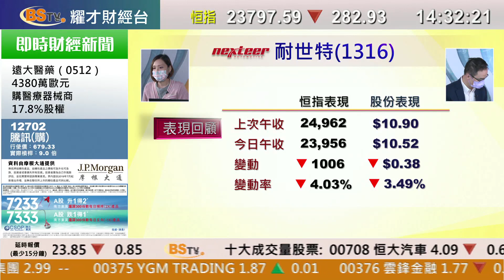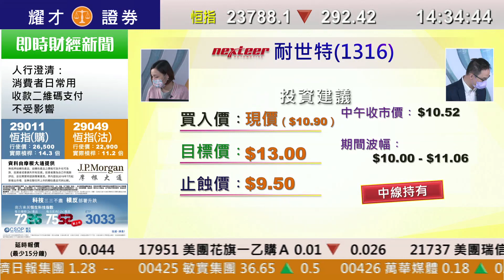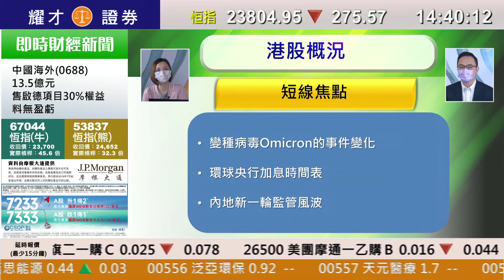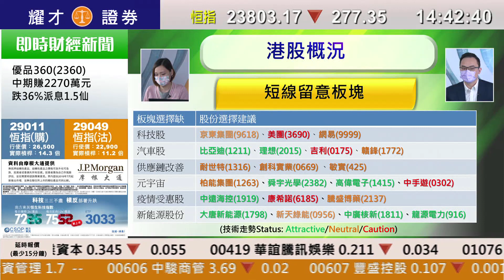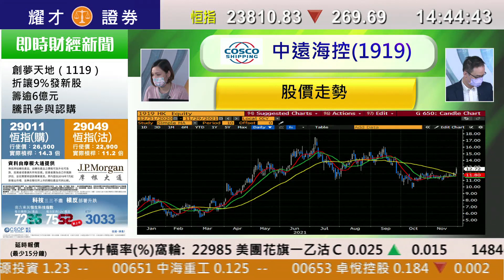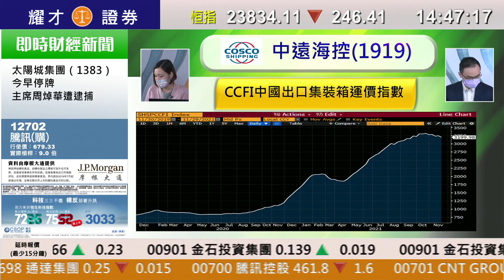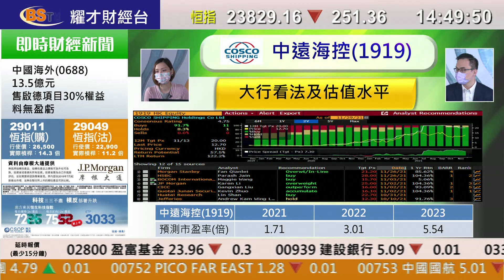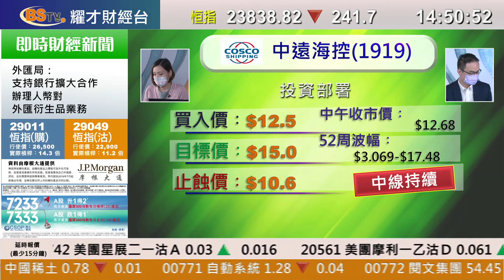耀才財經台 每週一股 李惠儀 譚智樂－每週一股：中遠海控（1919）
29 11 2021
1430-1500 每週一股－中遠海控（1919）

主持：李惠儀 譚智樂